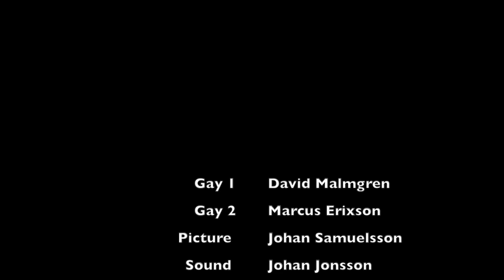From Öland With Love (Guy Love)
Song from Scrubs Tv Show.